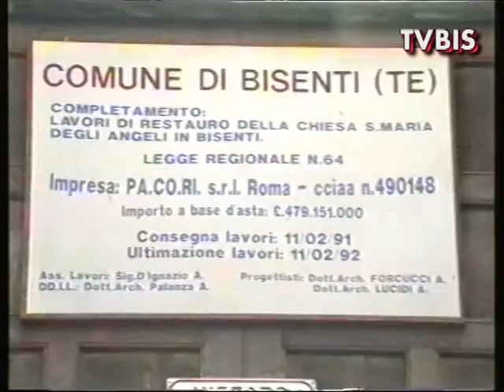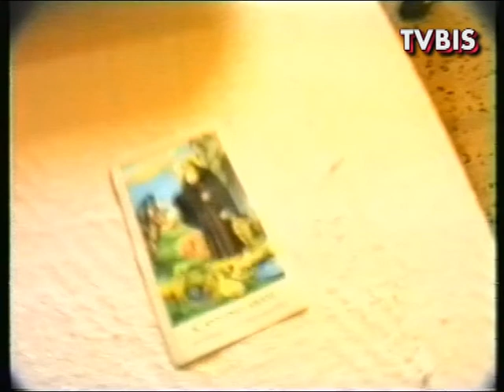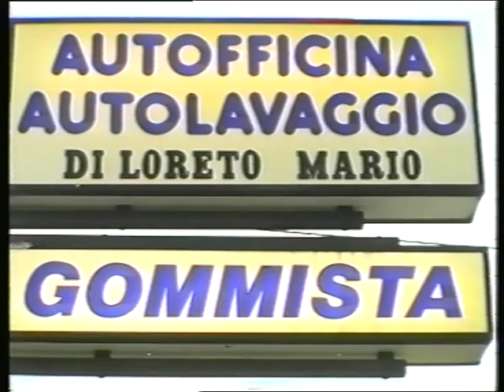UN REVIVAL DI S. ANTONIO ABATE A BISENTI A CURA DELLA REDAZIONE DI TVBIS Dal 1987 AD OGGI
Bisenti, 16 gennaio 2022